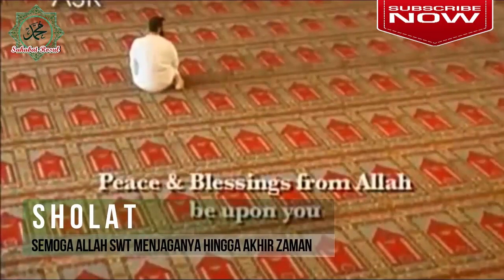Sembahyang Yahudi BERUBAH...BANDINGKAN dengan ISLAM